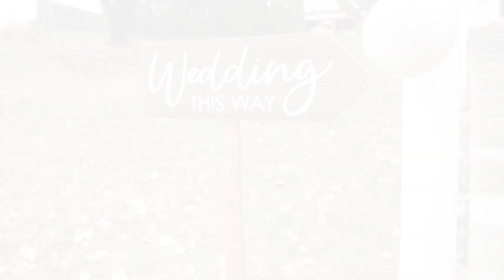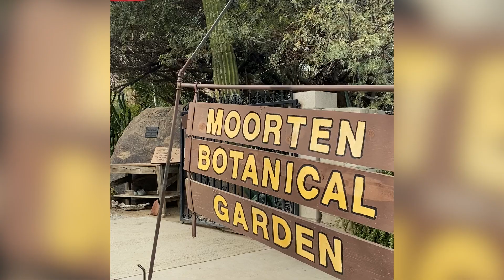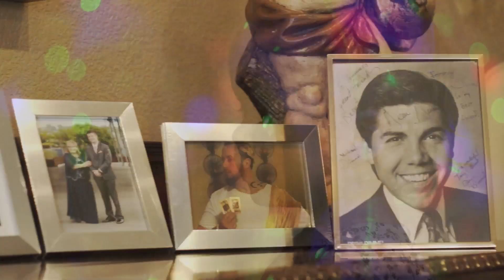Brent & Brittany 11/11/23 Wedding!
Eventful at Locust Grove- Weston, MO Wedding